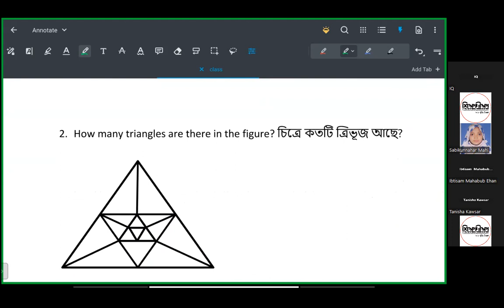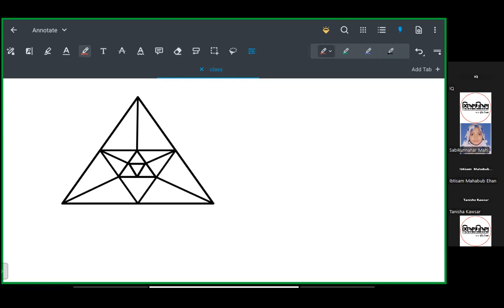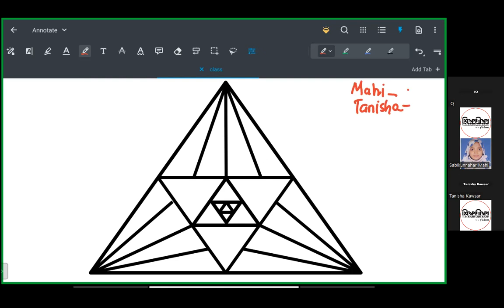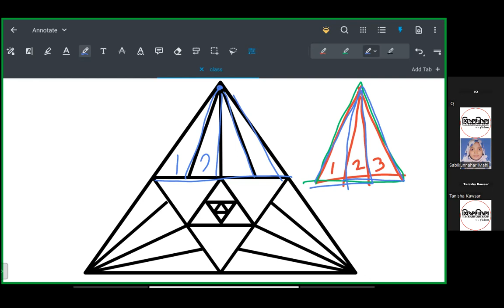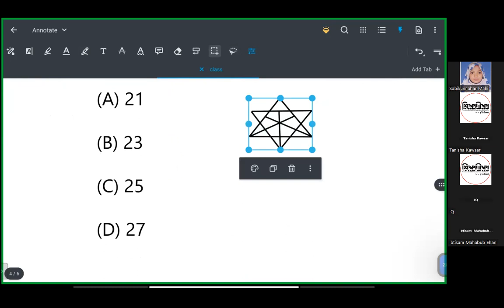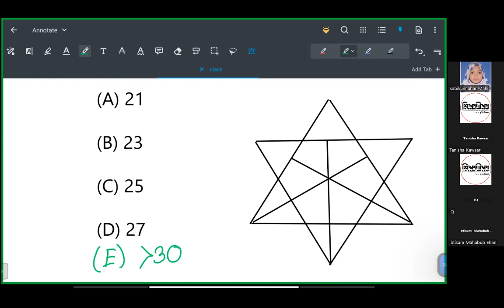LEC 01 [IQ]: Counting Triangle [C23 P03 S02]